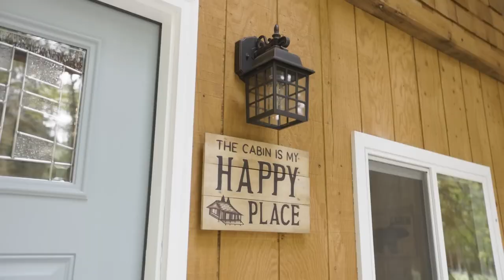Una pareja de jubilados construyó esta pequeña casa con un presupuesto limitado de $7 mil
Kevin y Elizabeth construyeron esta cabaña en el campo de Montana. Rodeados de árboles y vida silvestre, pueden disfrutar de un estilo de vida sencillo. Con el espacio con el que estaban trabajando, diseñaron una pequeña cocina funcional que les sirve bien. Su salón es espacioso y luminoso con mucho espacio.

Este proyecto comenzó en 2018 y se construyó lentamente ya que tenían que contentarse con la nieve. Como la cabaña es tan remota, Kevin y Elizabeth tuvieron que esperar hasta que la nieve se derritiera para trabajar en la cabaña. Una vez que completaron el caparazón de Cobin, la construcción avanzó mucho más rápido.

Lo creas o no, construyen esta impresionante cabaña por sólo 7.000 dólares. Tuvieron suerte con algunos de los materiales de construcción, también buscaron materiales de construcción de segunda mano y a precios rebajados.

Mi parte favorita de esta construcción es el aspecto de ahorro. ¡Ahorré mucho para construir mi skoolie y era una de mis cosas favoritas para hacer los fines de semana! ¿Cuál es tu parte favorita de esta cabaña?